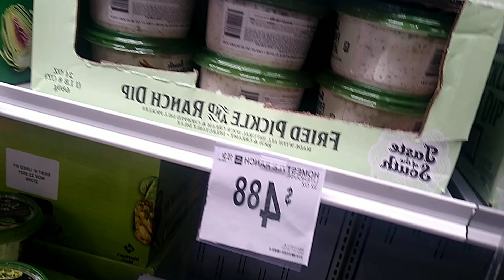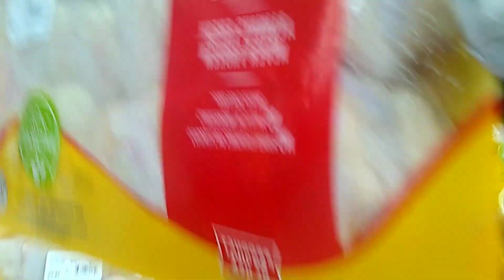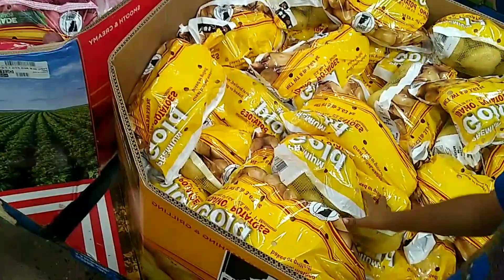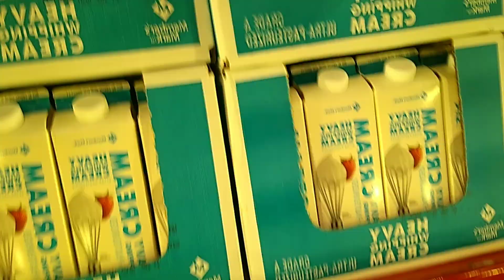At Sam's Club Again 😁😁